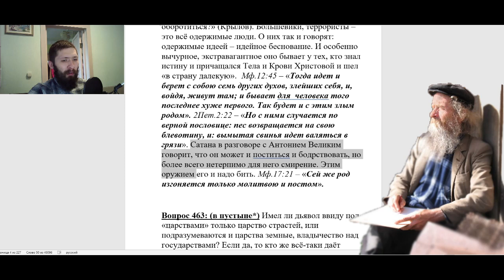462. Что делать при одержимости?